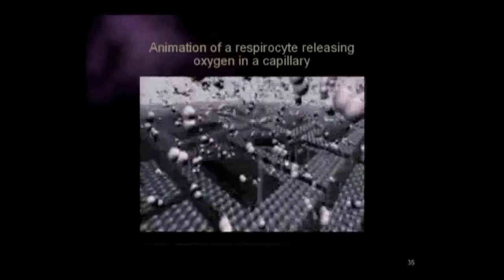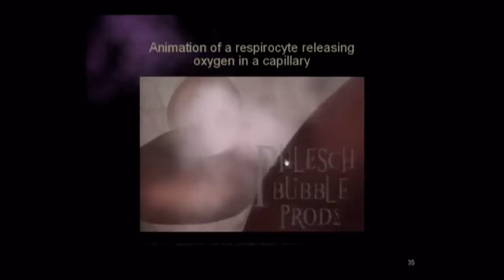Ray Kurzweil on Futurism